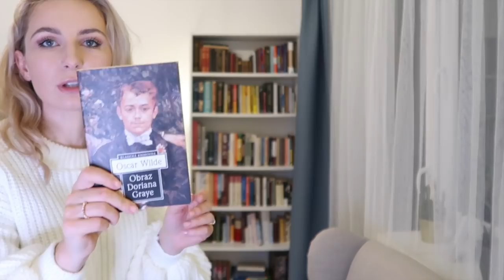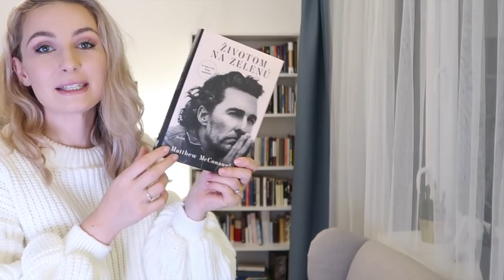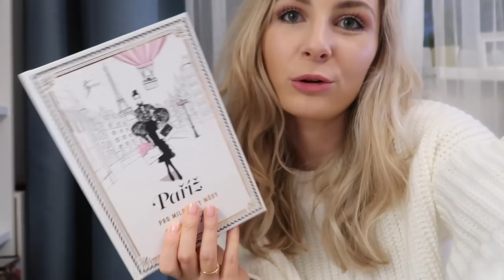Pripravujem Náš Byt na Vianoce & Knižné Tipy | VLOG | PauliBeauty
Voňavé pranie - link tu ⬇️
Kód PAULI15 na 15% zľavu platí do 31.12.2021

Video obsahuje platenú spoluprácu s Voňavé pranie.